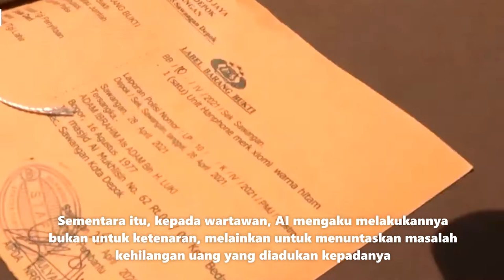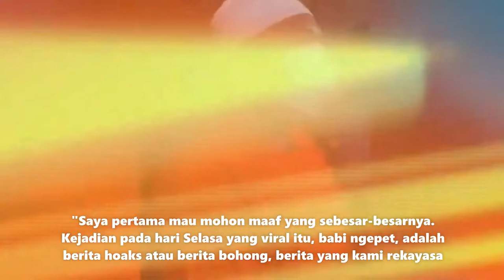Fakta di Balik Rekayasa Isu Babi Ngepet di Depok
Kabar penangkapan babi ngepet di Bedahan, Sawangan, Depok, beberapa hari lalu telah dipastikan sebagai rekayasa. "Semuanya yang sudah viral tiga hari sebelumnya adalah hoaks, itu berita bohong," kata Kapolres Metro Depok Kombes Imran Edwin Siregar, Kamis (29/4/2021).
Polisi telah menetapkan seorang warga setempat, AI (44), sebagai tersangka. Beberapa rekannya yang kemungkinan terlibat dalam merekayasa hal ini masih diproses polisi.